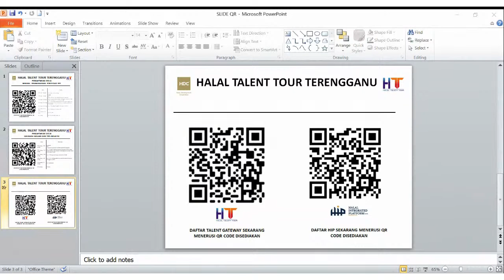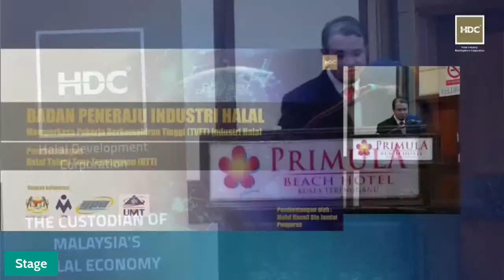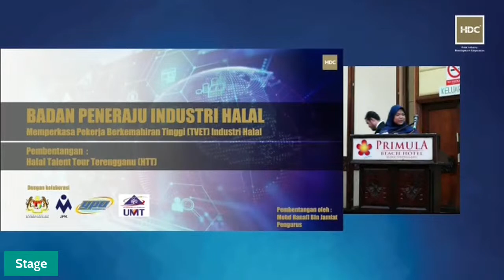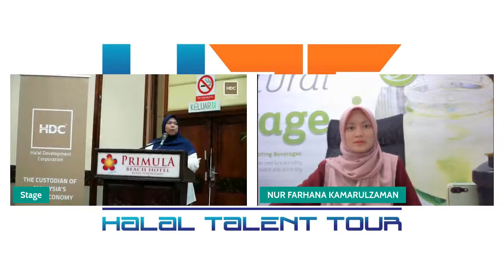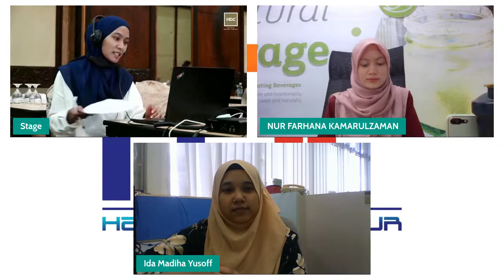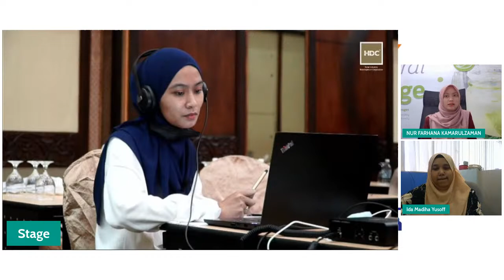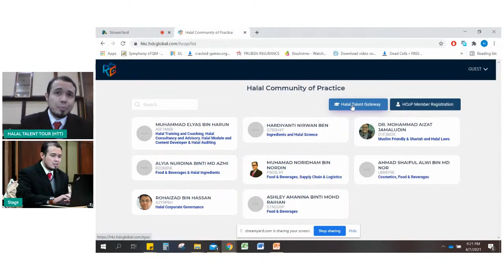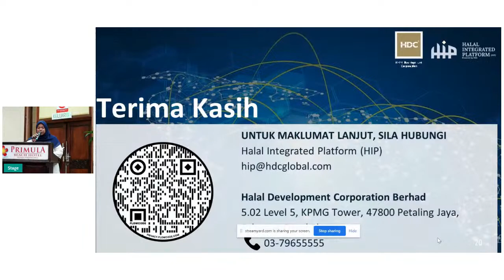JELAJAH HALAL MALAYSIA - HALAL TALENT TOUR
Sertai kami dalam program Halal Talent Tour Terengganu (SESI B, Peluang pekerjaan dan Tips Industri) 𝗦𝗘𝗖𝗔𝗥𝗔 𝗣𝗘𝗥𝗖𝗨𝗠𝗔.

Terokai peluang kerjaya serta pekerjaan-pekerjaan yang terdapat dalam industri halal melalui program atas talian ini. Terdapat pelbagai perkongsian dan tips menarik bersama pakar industri serta agensi yang terlibat mengenai “Best Practise” Industri Halal, isu-isu semasa dan banyak lagi.